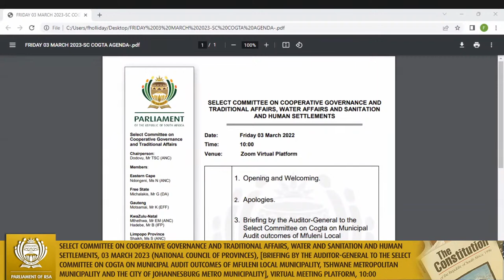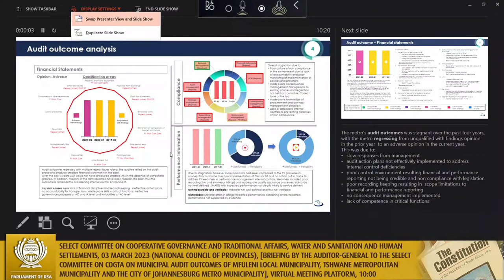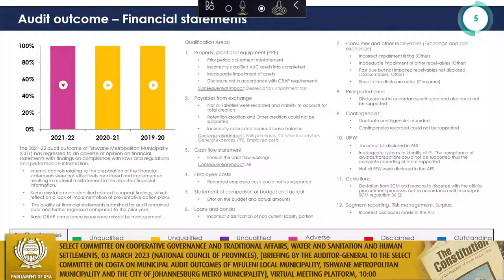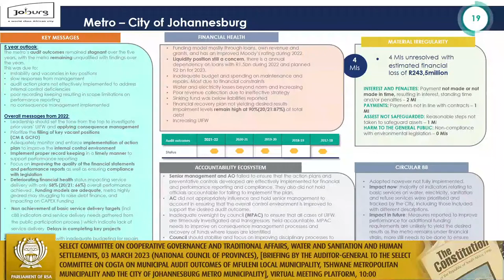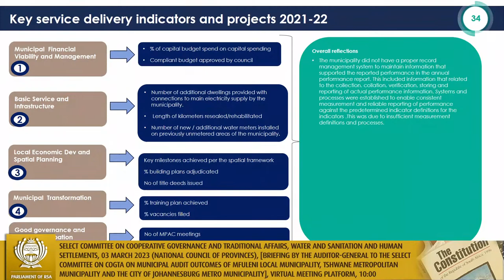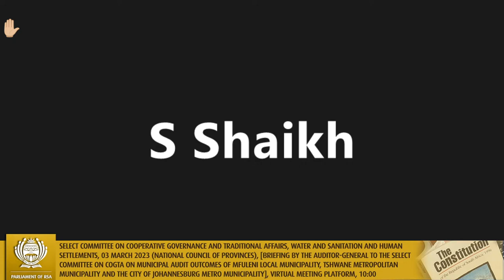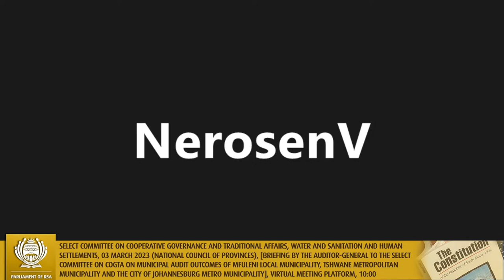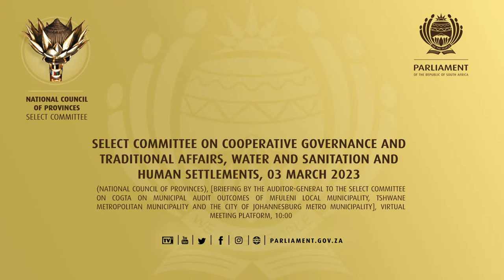Select Committee on Cooperative Governance and Traditional Affairs, Water and Sanitation and Huma…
(National Council of Provinces), [Briefing by the Auditor-General to the Select Committee on Cogta on Municipal Audit outcomes of Mfuleni Local Municipality, Tshwane Metropolitan Municipality and the City of Johannesburg Metro Municipality], Virtual Meeting Platform, 10:00